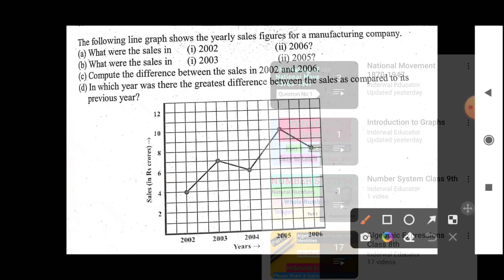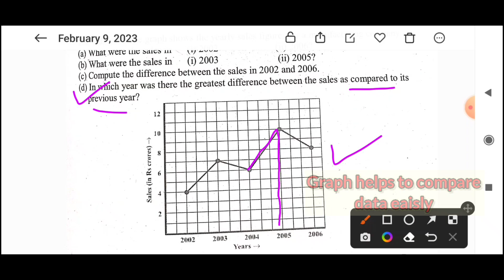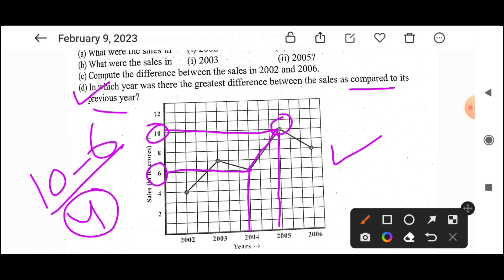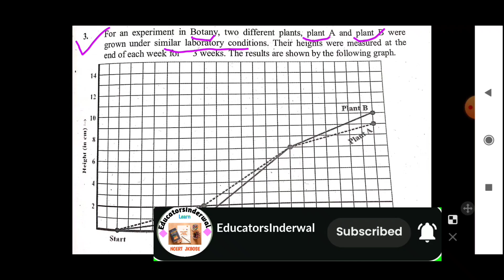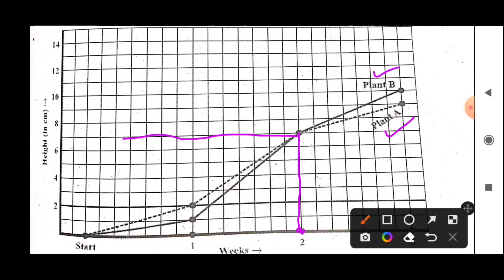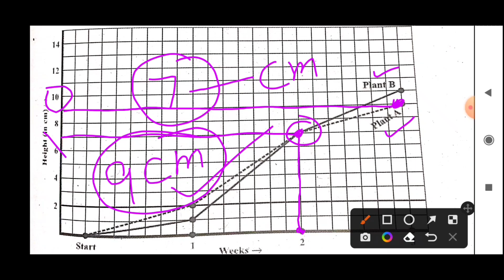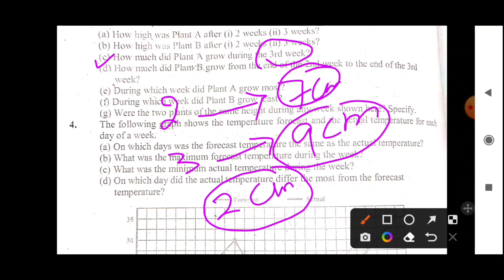Introduction to Graphs class 8|EducatorsInderwal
This video deals with the Introduction to Graphs of class 8th ncert jkbose and the concept have been explained in easy language.

Dear students this video is based on JKBOSE syllabus of class 8th. I have been working hard round the clock to make content available to you on daily basis without any delay.
The videos will be uploaded regularly to make learning process easy.